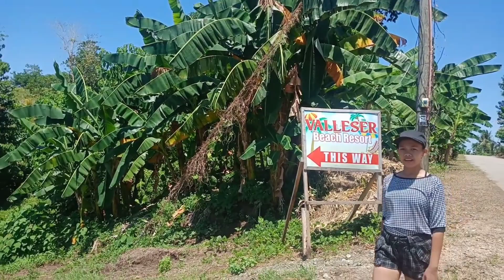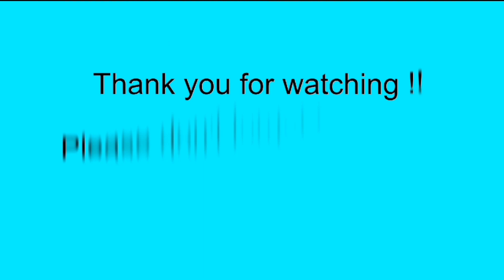Our First time we went at VALLESER BEACH RESORT | Maricel Dupit